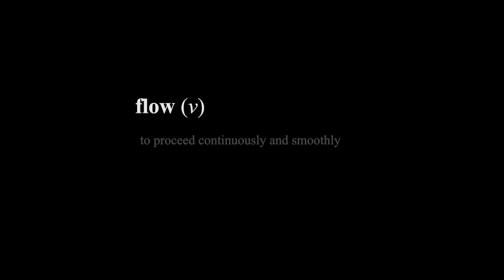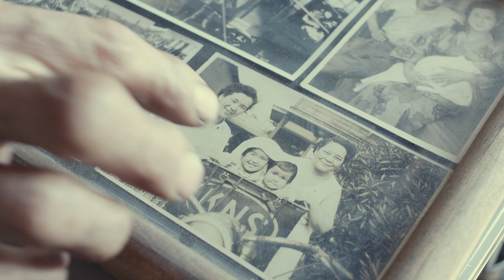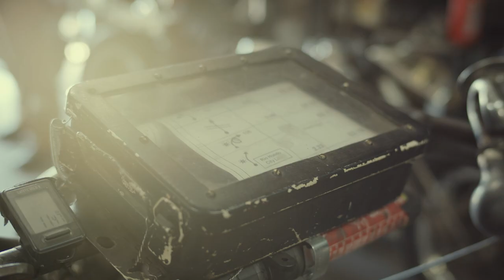"Flow" - Shinya Kimura & his 1915 Indian Big-Twin C3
We had the pleasure spending time with the true living legend that is Shinya Kimura recently to discuss what inspires him to create such incredible and unique custom motorcycles.

Produced by DicE Magazine
Filmed & Edited by Scott Toepfer @sgtoepfer

Follow below

00:00 - 00:33 Shinya Intro
00:34 - 01:30 First custom bike & family
01:31 - 02:12 Buying his 1915 Indian Motorcycle
02:13 - 02:32 Harmony between motorcycle and rider
02:33 - 03:00 Joys of a 100 year old Indian Motorcycle
03:01 - 03:13 Outro